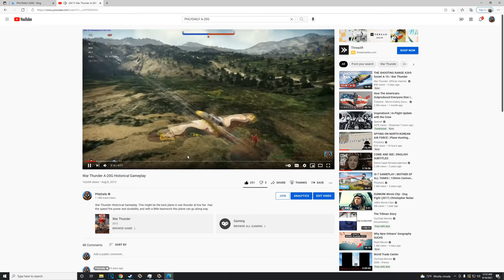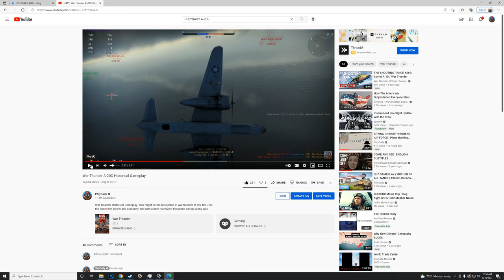BAZOOKA BOMBER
Intro Music
- ES_Soldier in the House - El Flaco Collective
-ES_Icarus - El Flaco Collective

●M.2 NVMe Storage